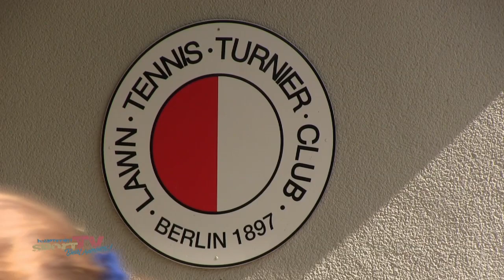2. Herren Tennis Bundesliga: LTTC RW Berlin vs TC Iserlohn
Für die 1. Herren vom Lawn Tennis Turnier Club „Rot-Weiß“ Berlin gilt es das Team-Gefühl vom Derby Sieg wieder auf den Platz zu bringen – und die Niederlage gegen Tabellenführer Essen vergessen zu machen. Zu Gast an der Hundekehle an diesem Spieltag: der TC Iserlohn.